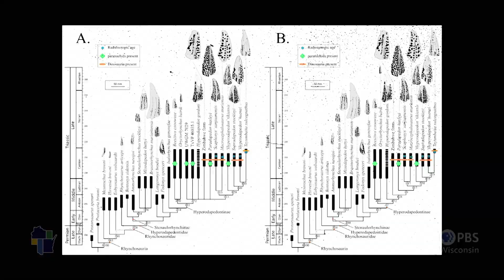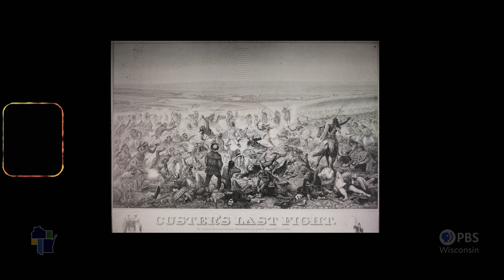Wisconsin Life | Decolonizing Science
In the high desert of Wyoming, two UW-Madison scientists, Ethan Parrish and Dave Lovelace, Ph.D, discuss their collaboration to decolonize their scientific disciplines in order to promote a more inclusive future for the next generation.